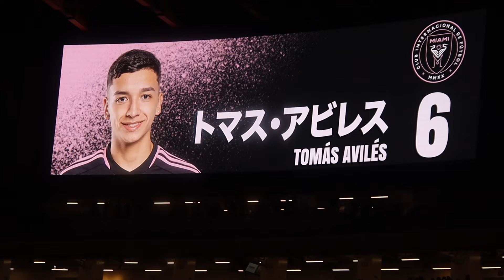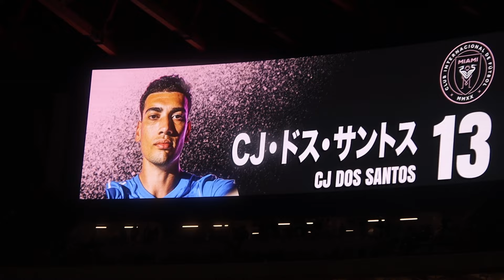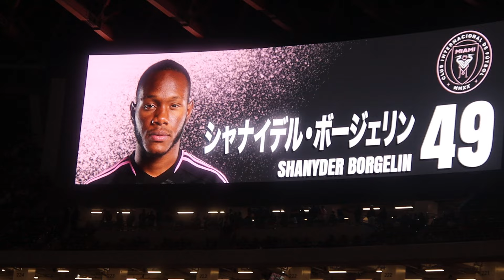20240207🇺🇸インテルマイアミ選手紹介 プレシーズンマッチ🇺🇸インテルマイアミvs🇯🇵ヴィッセル神戸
2024年6月9日22:00視聴回数1000回達成